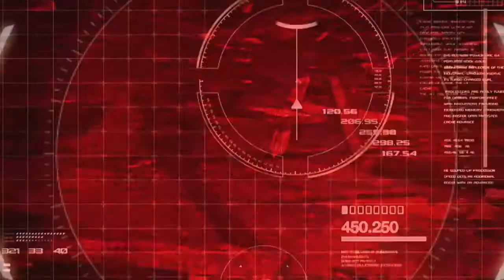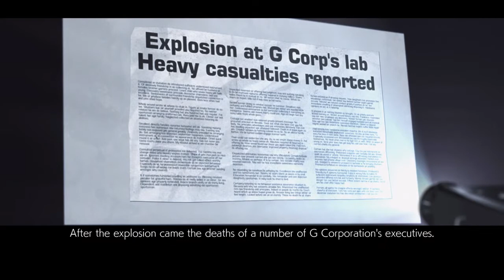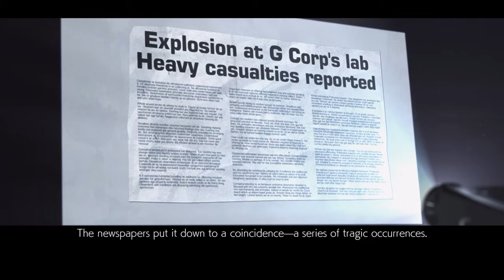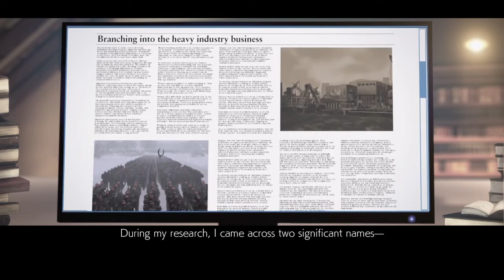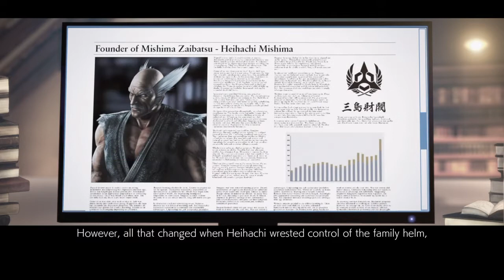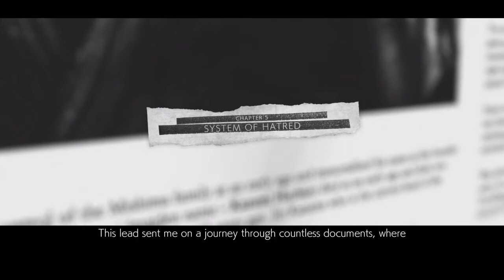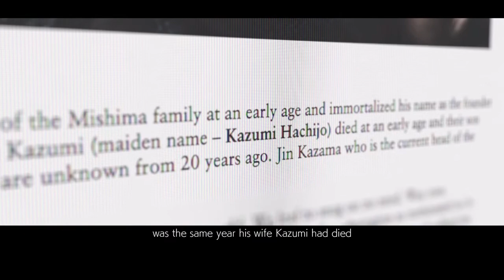TEKKEN™7 part 2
:D